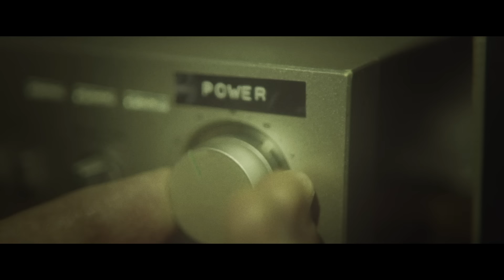MSTR ROGERS - "I'll Take You" [Official Video]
Available Now via Big Beat Records